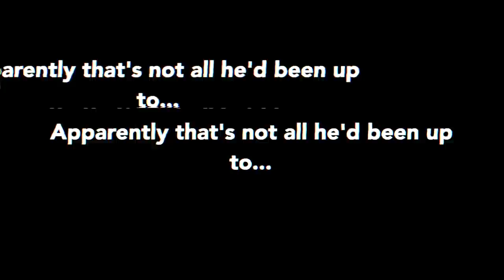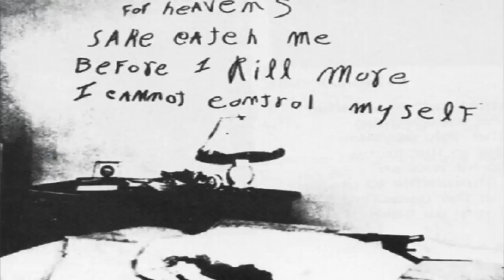True Crime and Makeup | William Heirens | Brittney Vaughn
I love you guys so much…for real!!

Bella Fiori

(Makeup & Murder)
Bailey Sarian (whom inspired me♥️)
MizKatieHill
Tina Maughan

P R O D U C T S  U S E D:

Fresh Rose Moisturizing Face Cream
Fenty Beauty Pro Filt’r Primer
Sheseido Foundation (I F*CKING LOVE THIS, A NEW FAV!!) I’m the shade “340 Oak“
Beauty Blender
Too Faced Born This Way Concealer “Golden Beige”
Pat McGrath Labs Setting Powder “Light Medium 2”
NARS “Laguna” Bronzer
Juvia’s Place Highlighter “The Royalty II”
Morphe Luminous Setting Spray

ELF  Eyebrow Cream - “Espresso”
ELF Eyebrow duo brush
Huda Beauty Pink Neon Palette
Fenty Beauty Full Frontal Mascara
Beauty Supply Faux Mink Lash w/Duo glue
The brand is I-Envy, style # KPEIM109

NYX Lip Crayon “Teddy”
MAC “Angel” Lipstick….then I put Creme De Nude by MAC over it only because I was going for a more nude look, so Angel isn’t necessary